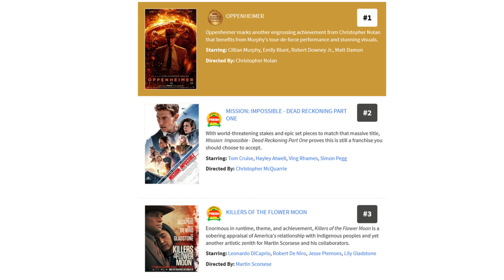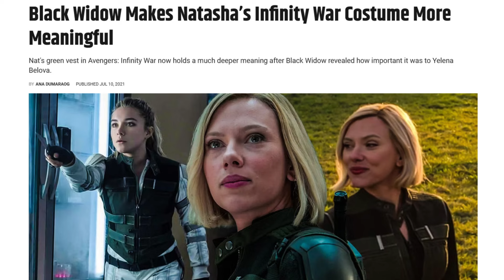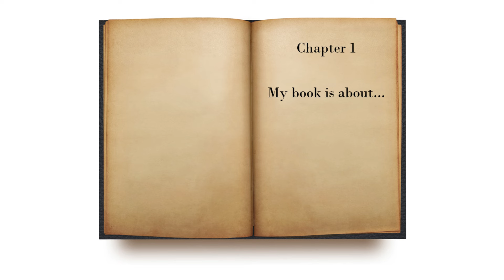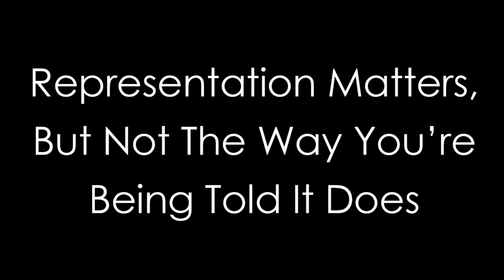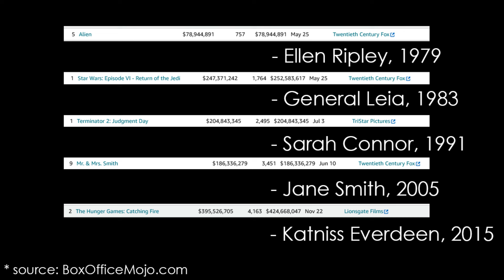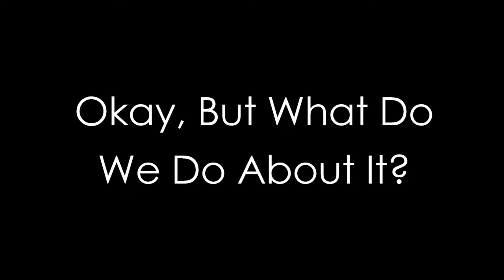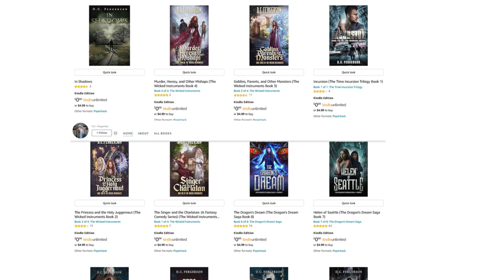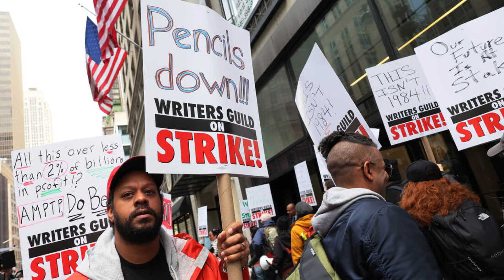Storytelling is Dying...Here's How We Fix It.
With endless divisive, poorly written films and books, we're losing our ability to agree upon what makes up the stories of our culture. Let's identify the problem and figure out how to fix it.